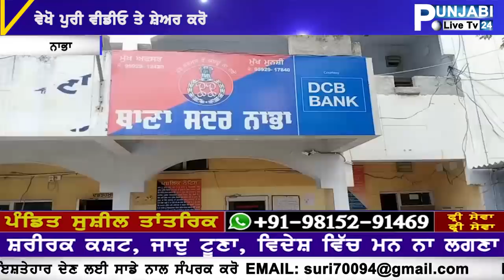PIND DIYAN LADIES NAAL VEKHO KI KITA